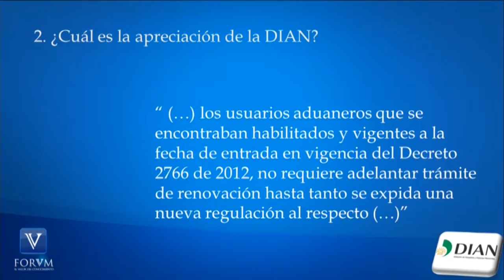Inscripciones y autorizaciones Decreto 2685 de 1999. - DIAN [Derecho tributario]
¿Inscripciones, autorizaciones o habilitaciones del Decreto 2685 de 1999 requieren renovación?.

TEMA: Inscripciones, autorizaciones o habilitaciones – Decreto 2685 de 1999.

1.¿Qué establece el Decreto 2685 de 1999 respecto de la declaración de corrección?

"DECLARACIÓN DE CORRECCIÓN. La Declaración de Importación se podrá corregir voluntariamente sólo para subsanar los siguientes errores: subpartida arancelaria, tarifas, tasa de cambio, sanciones, operación aritmética, modalidad, tratamientos preferenciales, valor FOB, fletes, seguros, otros gastos, ajustes y valor en aduana, y sólo procederá dentro del término previsto en el artículo 131 del presente decreto."

2.¿Cuál es el término de firmeza de la declaración de importación?

"FIRMEZA DE LA DECLARACIÓN. La Declaración de Importación quedará en firme transcurridos tres (3) años contados a partir de la fecha de su presentación y aceptación, salvo que se haya notificado Requerimientos Especiales Aduaneros.

“Cuando se ha corregido o modificado la Declaración de Importación inicial, el término previsto en el inciso anterior se contará a partir de la fecha de presentación y aceptación de la Declaración de Corrección o de la modificación de la Declaración."